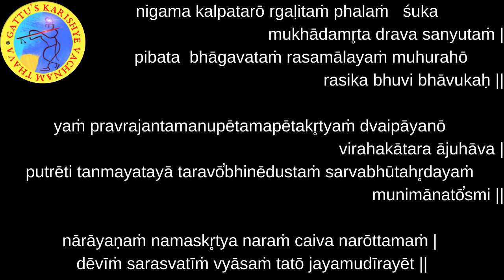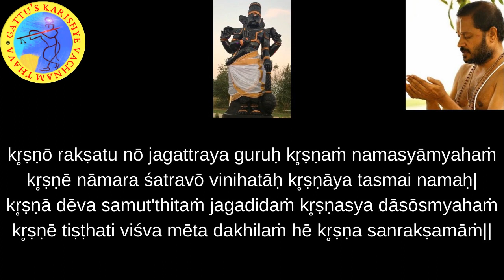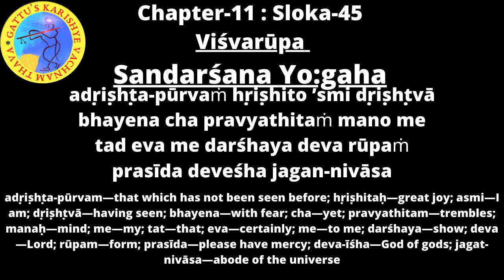700 Days Yagnam (2nd Round) Chapter-11 : Sloka-45 and Bhagavatam